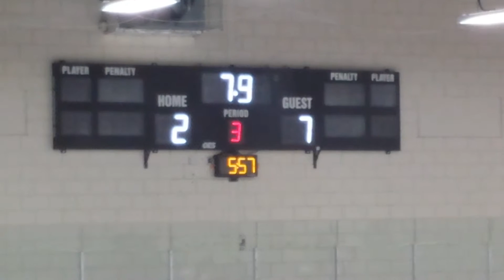Playoffs Norwest stars vs KC Devils